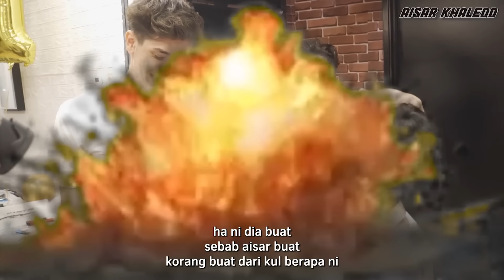PRANK SUPRISE BIRTHDAY 🎂AISARKHALEDD SAMPAI MENANGIS 🥳😭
NAK BAGI HADIAH BIRTHDAY SAYA 🎉 🎂 🤍
PENGHANTARAN SECARA POSTAGE SAHAJA DITERIMA ❤️‍🔥🔽

112E JALAN 11 SELAYANG BARU 68100 BATU CAVES SELANGOR

( HADIAH AISAR KHALEDD )🎂

 Follow Instagram & Twitter AISAR_KHALEDD. Tag IG story @aisar_khaledd.